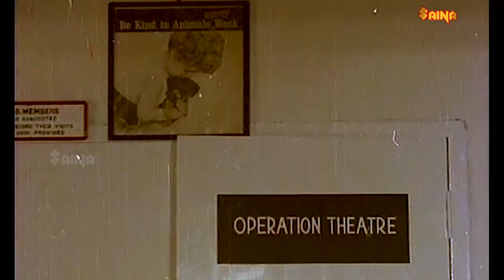നിർത്തടി നിൻ്റെ മുതലകണ്ണീര് ...!! Sreelatha Namboothiri | Best Scene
Madanolsavam is a 1978 Indian Malayalam-language film written and directed by N. Sankaran Nair and starring Kamal Haasan and Zarina Wahab. Dialogues and comedy scenes were written by Thoppil Bhasi.